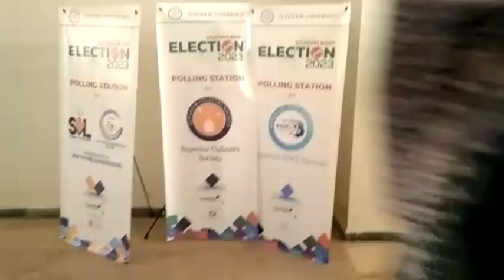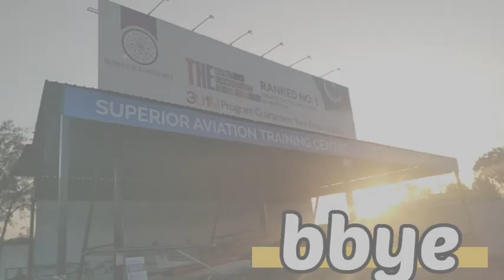Superior University Elections😇 | SVL+IEEE & many more societies | Meerub Naveed